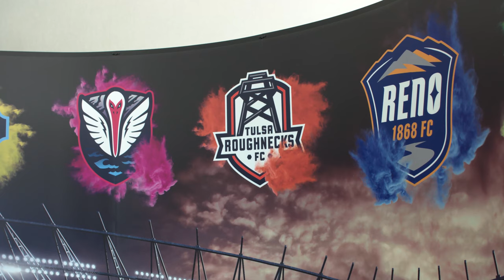Brandiose present at USL Winter Summit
Generating brand identity is essential for companies in the sports industry; Brandiose offers these solutions and more // Generar identidad de marca es algo esencial para las empresas en la industria del deporte; Brandiose ofrece estas soluciones y más.